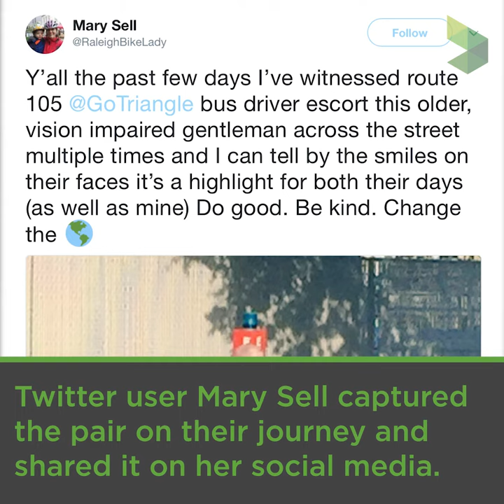GoTriangle - DPS Virtual Career Expo 2020